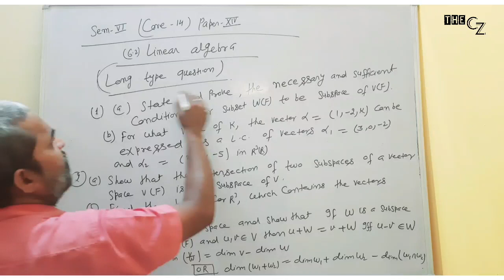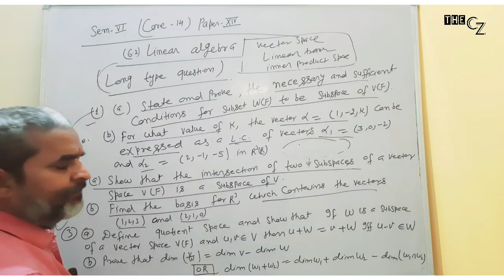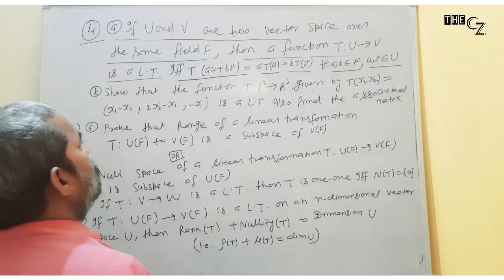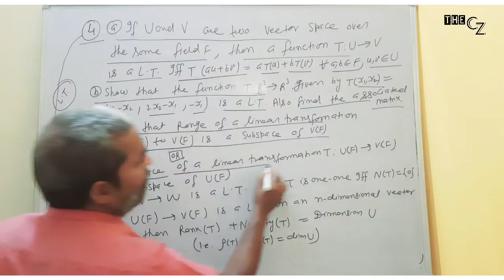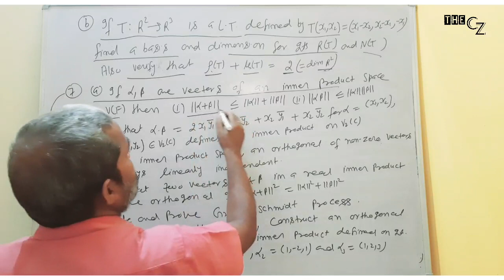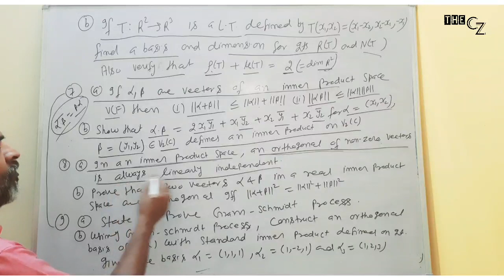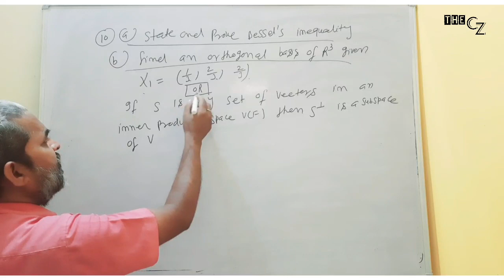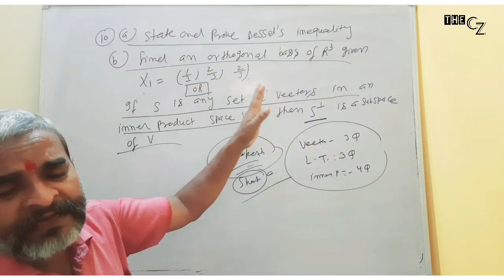SEM VI - LONG TYPE QUESTIONS WITH ANSWERS || LINEAR ALGEBRA || JITENDRA SIR.